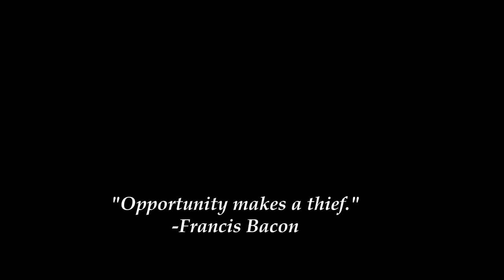The Dark Mod Gameplay Trailer (1.08)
A little trailer I put together for The Dark Mod.